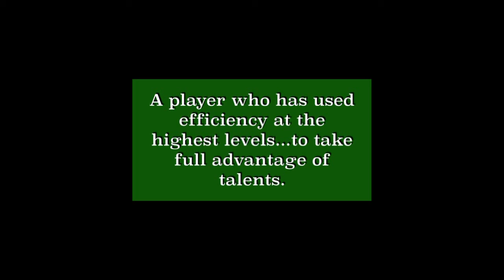HUDL Member Update - Jared Lewis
Model the elements of this swing to improve yours.